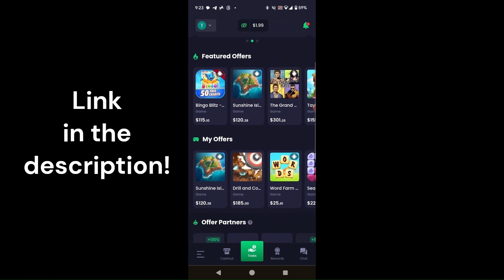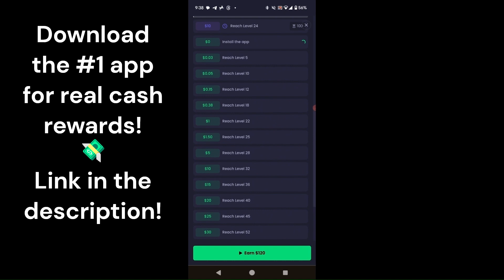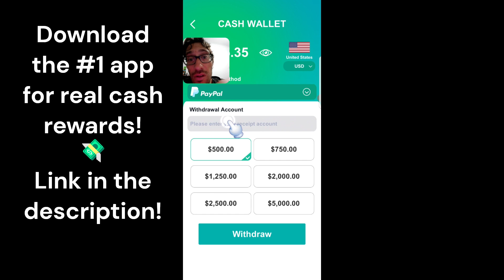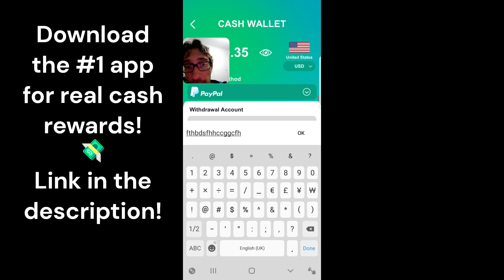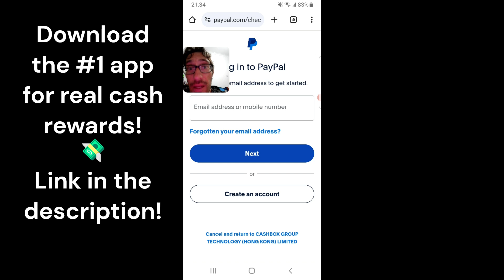Happy Animal Triple Tiles Review - Never Open Your Wallet! You Will Lose Your Money!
🔥 But before joining, learn how to maximize earnings with high-paying offers

💸 Legit Cash Rewards - Start Earning Today! 💸

Hey everyone! Looking for a reliable way to earn extra cash? This app is the real deal! While it might take some time to accumulate decent rewards, users are consistently making over $100 by completing a variety of tasks.

✨ Why You'll Love It:

Legit and Reliable: Proven to pay real cash and crypto!

Diverse Earning Options: Surveys, videos, offers, and more.

High-Value Offers: Some tasks pay over $100 each.

Crypto Payouts: Get paid in your favorite cryptocurrencies.

Secure Platform: Trusted by a large community of earners.

Don't miss out on this genuine opportunity to earn extra income. Click the link, start completing tasks, and watch your earnings grow!